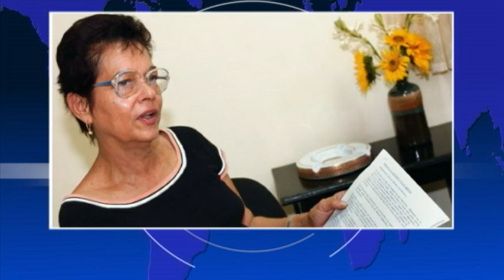Esta Semana en Televisión Martí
Se reunieron en Noruega delegados del gobierno y oposición de Venezuela para tratar de avanzar una solución a la crisis política del país. Se analiza este tema con el ex senador venezolano Pablo Medina, Miriam Leiva, desde La Habana, y José Antonio Évora.